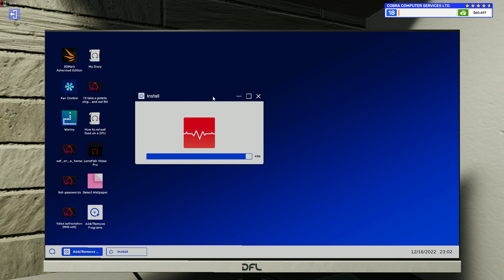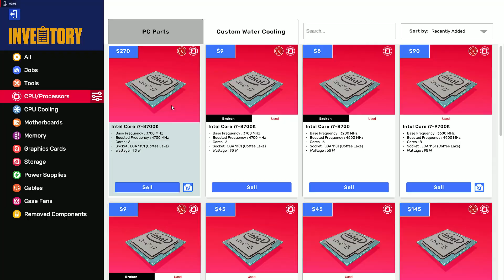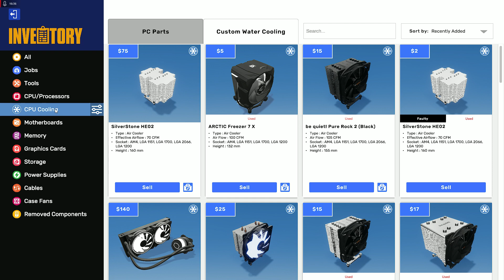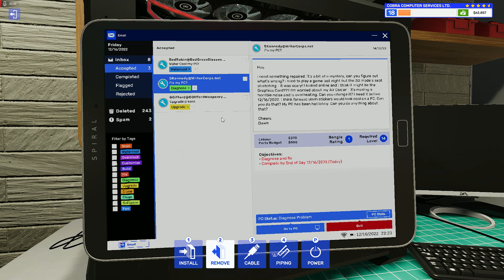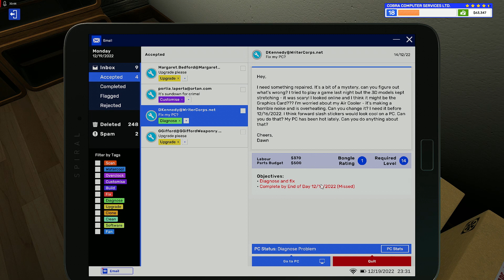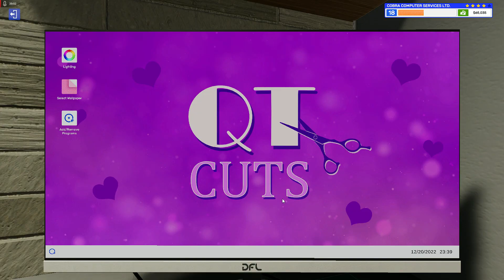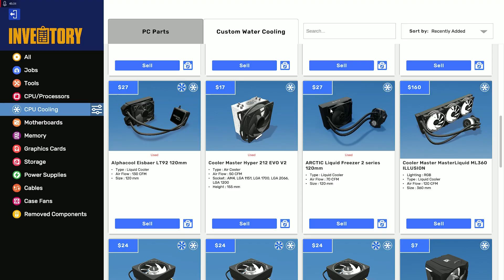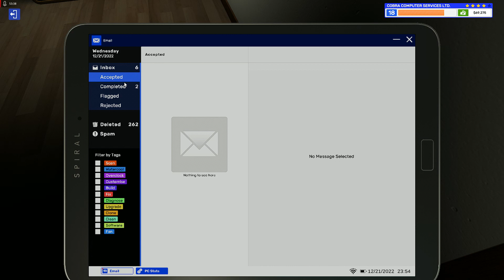PC BUILDING SIMULATOR 2 CANCEL 2 MISSIONS NOW BACK TO 4 STARS PART 24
PLAYING PC BUILDING SIMULATOR 2

PLATFORM PC
FROM EPIC GAMES STORE